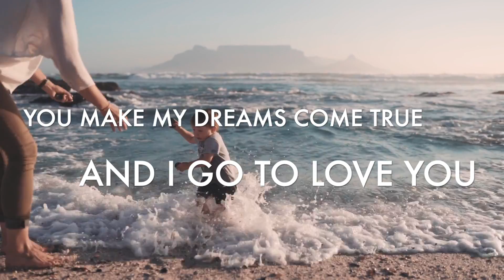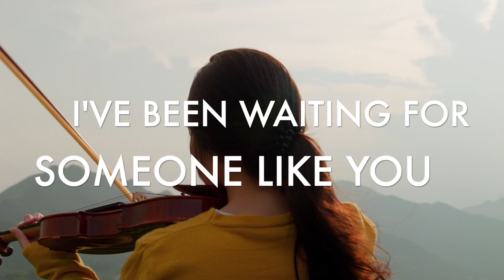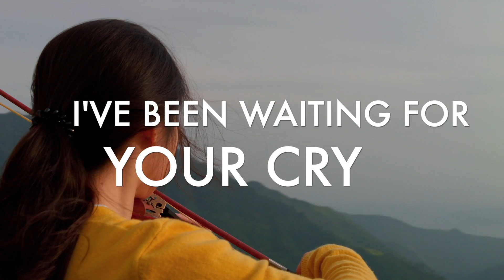KBK Feat. Wiktoria Betlińska - Waiting For You (Acoustic) [Official Lyrics Video]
We're thrilled to present the very first release of brand new imprint Abora Acoustic, a wonderful piano version for the track 'Waiting For You' by KBK featuring Wiktoria Betlinska. This mix includes soft pads and smooth violins fused with a charming piano melody and profound lyrics delivered by Wiktoria's amazing voice. All these elements are combined together to create an atmosphere full of sublime vibes. Please your ears and grab your copy now!